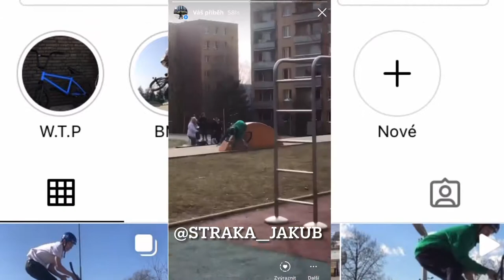ASI NEJLEPŠÍ BMX STREET SPOT V BRNĚ!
Zdar já jsem Jakub na BMX jezdím něco okolo 2 let a podporuje mě značka 36Os.

Dnes jsme se s klukama podívaly na streety tady u  nás v Brně Bohunicích.